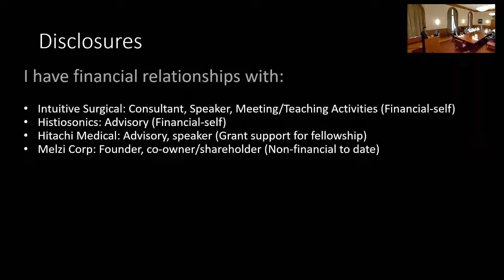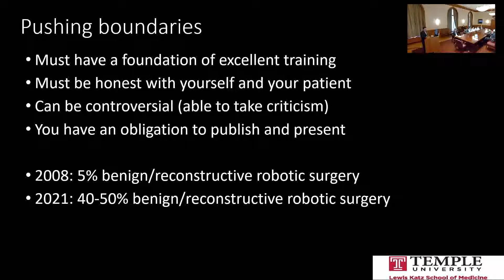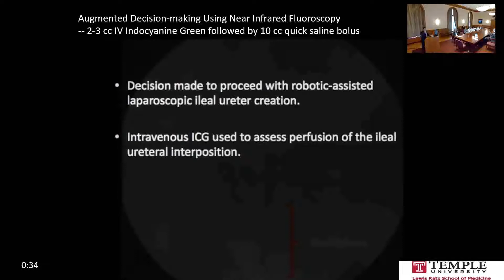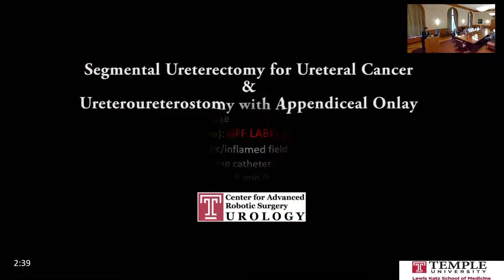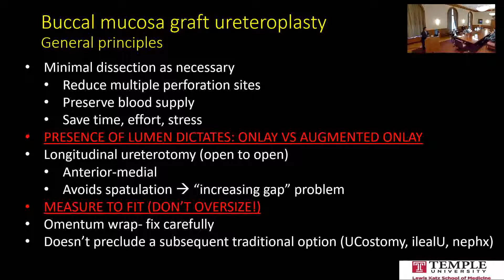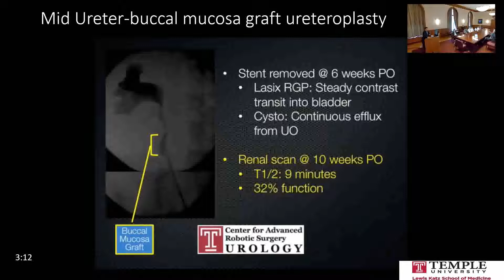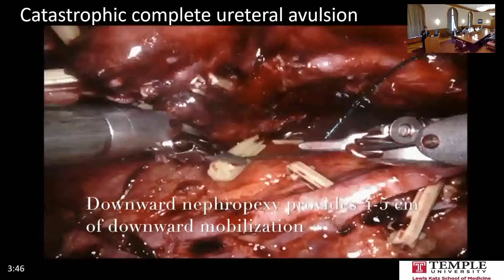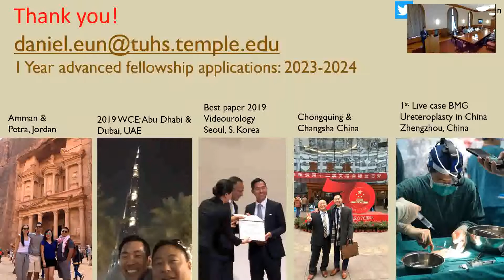“Strategies to Enable Complex Robotic Upper Urinary Tract Reconstruction”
October 22, 2021: Daniel Eun, MD, Chief of Robotic Surgical Services; Director of Minimally Invasive Robotic Urologic Oncology and Reconstructive Surgery; Director of Robotic Urologic Surgery Fellowship; Professor of Urology, Lewis Katz School of Medicine at Temple University